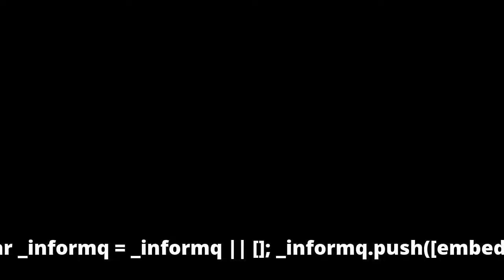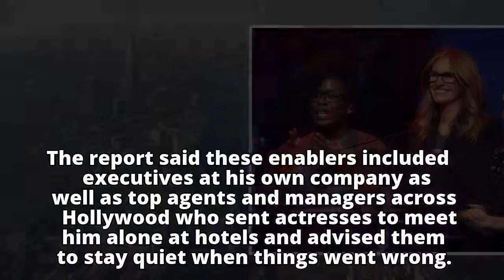Despite warnings, Weinstein’s involvement was ‘not a problem’ to Hillary Clinton campaig